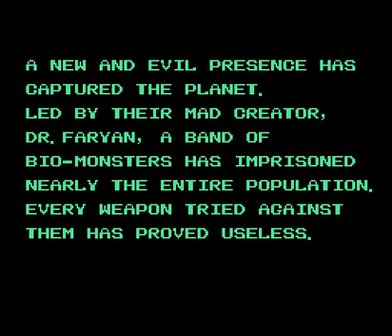Werewolf: The Last Warrior (NES) - Intro